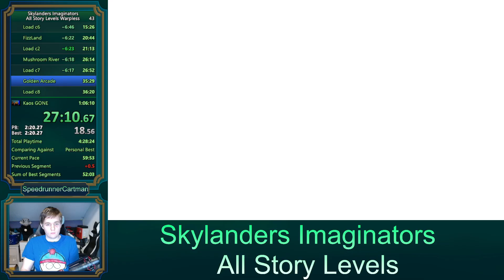[WR] Skylanders Imaginators All Story Levels Warpless in 53:04